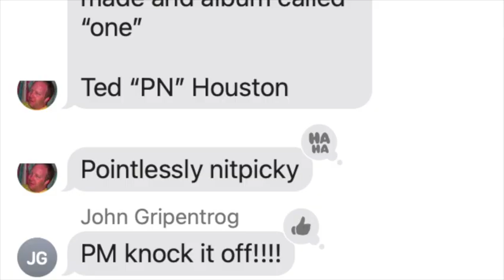Shhhhh The Movie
A film about the way humans interact and the lessons they learn about life and values as they express incorrect names of albums by artists that they love and can't come to terms with the damage this does to those around them. Holiday 2021!